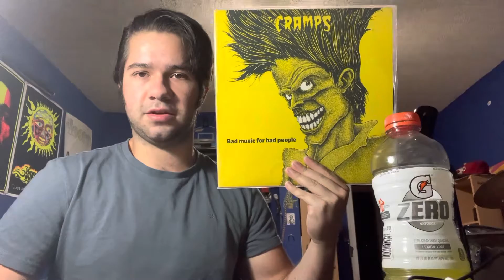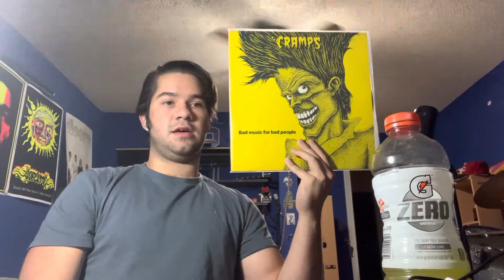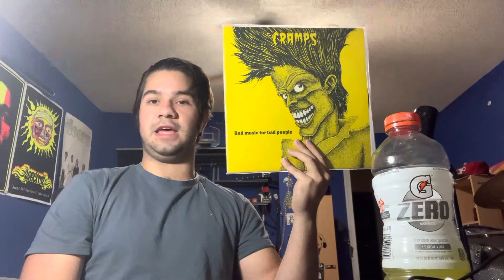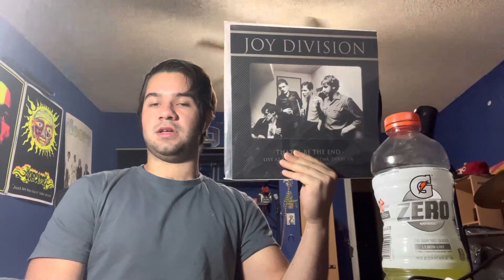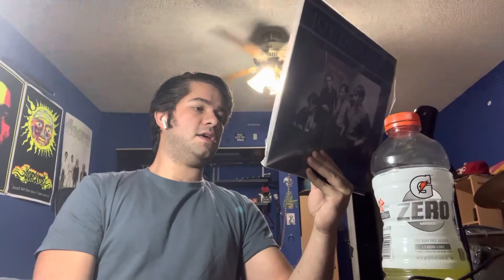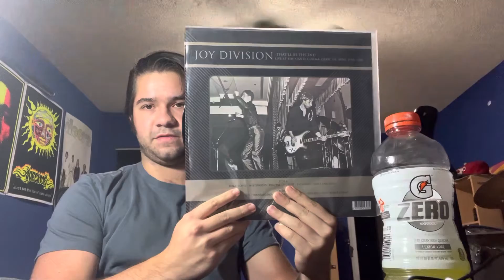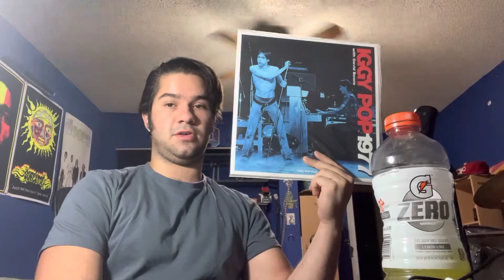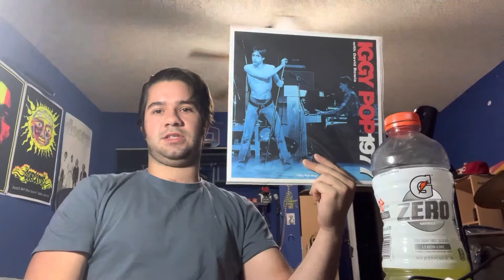My recent listens